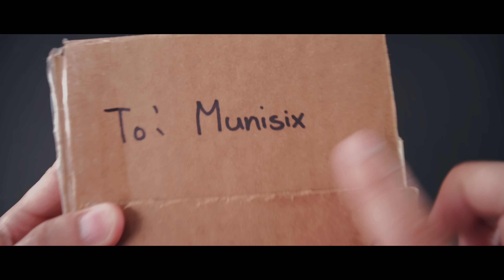Fan Made fault series Plaque!! Thank you video.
We got this plaque quite a while ago but I've always wanted to make a thank you video because it was such a neat gift!

Super impressed!!

Massive thanks to Kuroshi for the boss ass gift.

-Munisix

For anyone who cares:

Shot in 4K @ 24 FPS
Camera: Fujifilm X-T2
Lens: XF10-24mm F4 R OIS
Film Simulation: Classic Chrome (-2 Shadows, -2 Highlights, 0 Color, -4 Sharpness)
Continuous Auto Focus
Graded with Colorista